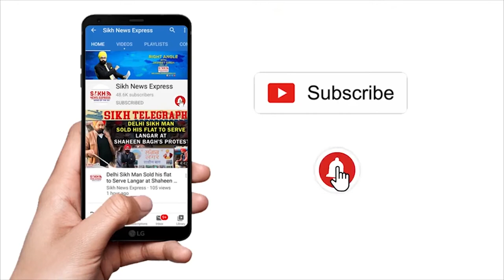PAKISTAN ‘ਚ ਫਸਿਆ SIKH ਪਰਿਵਾਰ, ਸਰਕਾਰ ਨਹੀਂ ਸੁਣ ਰਹੀ ਗੁਹਾਰ, ਦਿੱਲ ਦੀ ਮਰੀਜ਼ ਬਜ਼ੁਰਗ ਪ੍ਰੇਸ਼ਾਨ || SNE